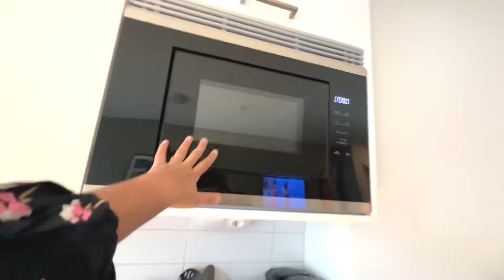आज युरोपमधील शेवटचा दिवस , उद्या भारतात येणार ॥ घरातील सगळं फर्नीचर विकलं ॥ युरोप मराठी vlog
भारतात येण्याची करणे ✈️ || JOB & VISA || घरवापसी🥰 || Europe To India 🇮🇳 ✈️

परदेशातून लोकं भारतात का परतायेत ? || आम्ही भारतात कधी येतोय || Europe marathi vlog